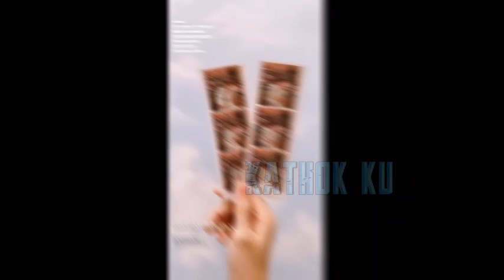Usai Acara SAMPAI HOTEL Rizky Billar PANGKU LESTi dlm MOBiL